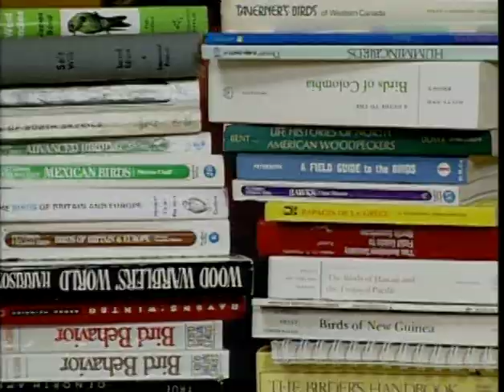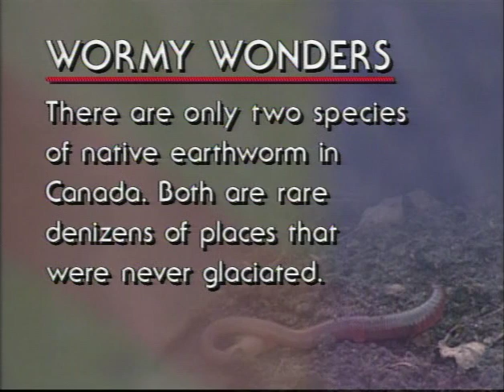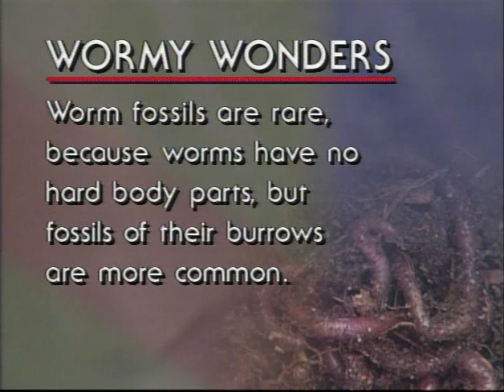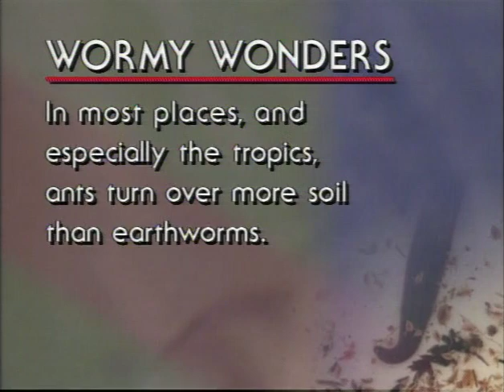Acorn the Nature Nut #31 – Wonderful Worms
Darwin studied earthworms, and the Nature Nut's portrayal of the great evolutionist is a trip down one of the most forgotten back alleys in the history of science. And don't miss the worm anatomy lesson, based around the old saying, "Life, it's just a bunch of tubes," or the rousing rendition of the Worm Blues.